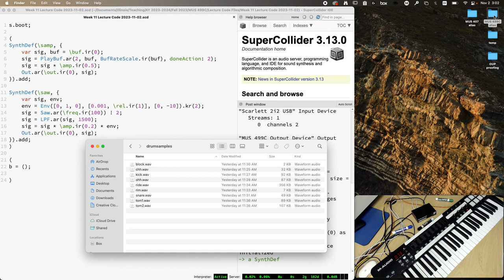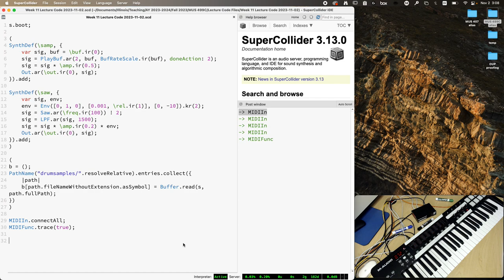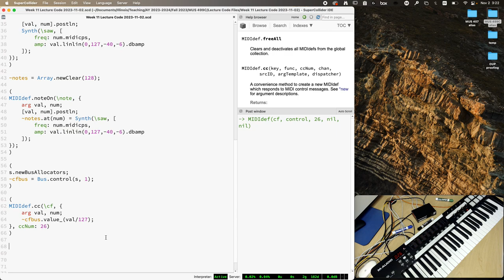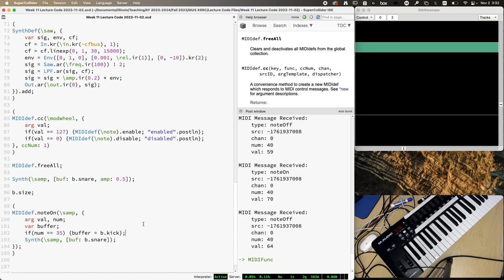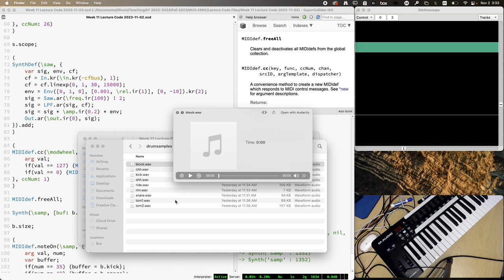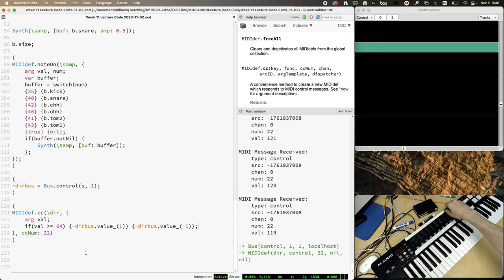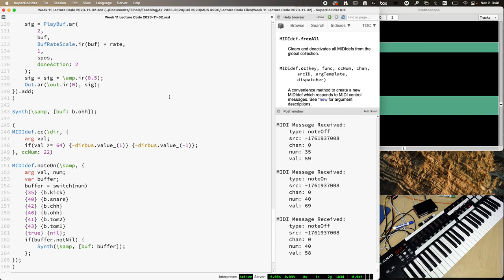MIDI - Week 11 Fall 2023 MUS 499C - Intro to SuperCollider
This video covers the basics of reading MIDI data from a controller, and using it to perform arbitrary tasks, like playing or manipulating sound.